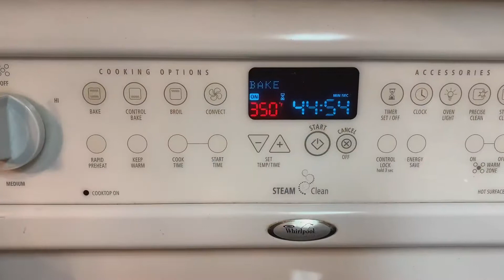Easy💋Yummy Cassava Cake Episode 4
Cassava Cake

2 packs grated cassava
1 1/2 cup sugar
2 1/2 cans coconut milk
1/2 cup butter
1 can evaporated milk
3 beaten eggs
Directions:
Bake for 350 degrees for 30-45 mins. Or until mixture is dry.
Apply toppings then bake until golden brown.

Topping:
1 cup coconut milk
1 can condensed milk
2 beaten eggs